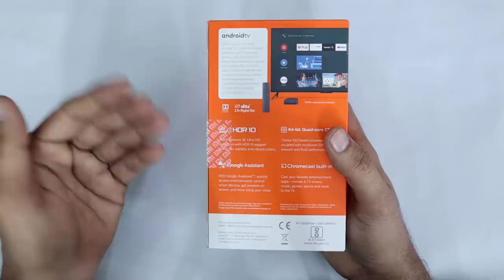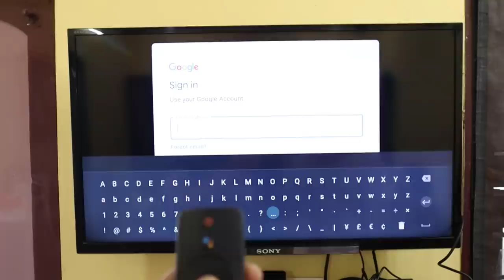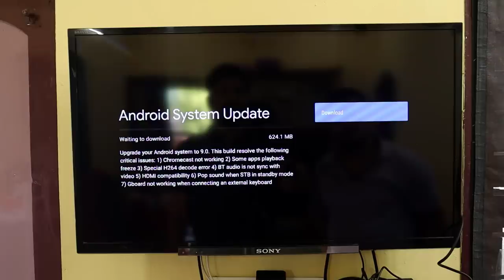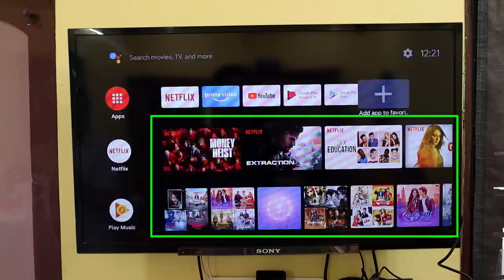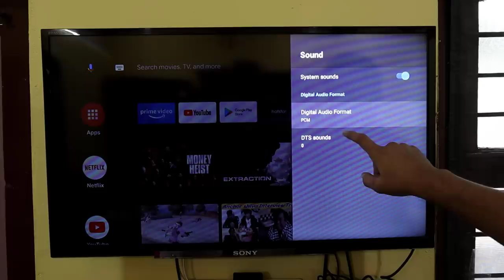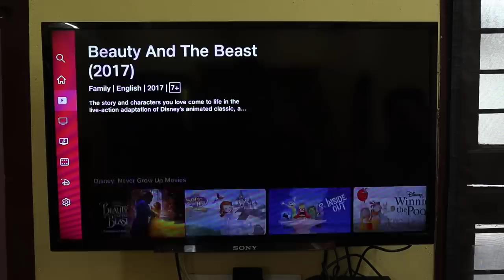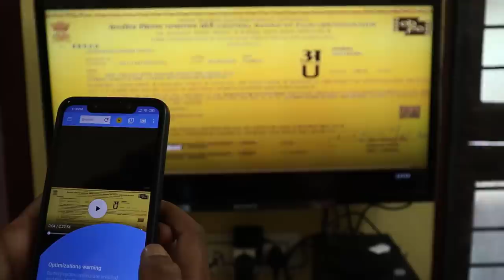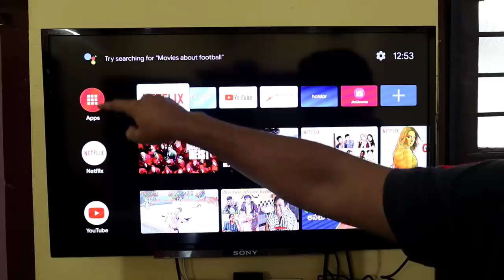Mi Tv Box 4K Indian Unit Unboxing & Setup | Normal Tv into 4K Android SmartTv |Telugu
Hai friends...

in this Video i will share how to Use Mi Tv Box 4k and what are the features available on this Mi Tv Box 4K. How to Use all Indian OTT apps on your old Tv.

                       (No Pressure)

❤️❤️ My Gear❤️❤️

📌Camera

📌Microphones

📌Tripod

📌Laptop(Editing)

❤️❤️ With Love..TechFactsRafee ❤️❤️